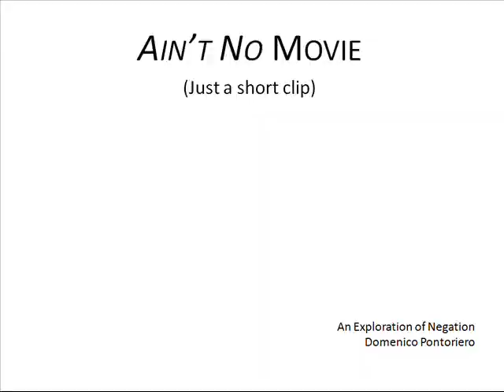Ain't No Movie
just a short clip showing the cross-cultural use of multiple negation, particularly negative concord.